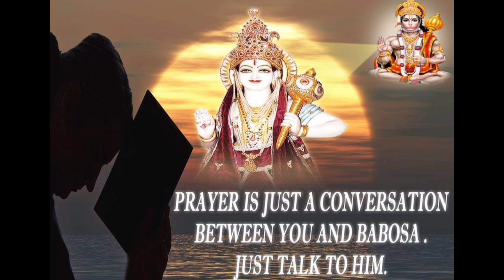बाबोसा तेरी माला जपु दिन रात... | रेनू कोठारी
Hey guys, here's my another song on BABOSA.